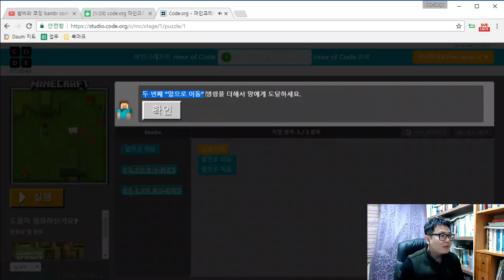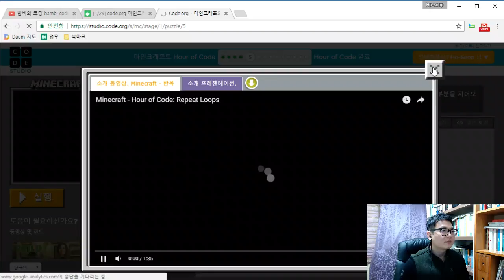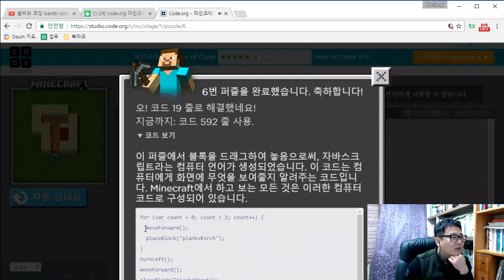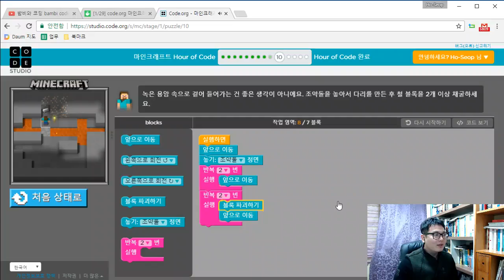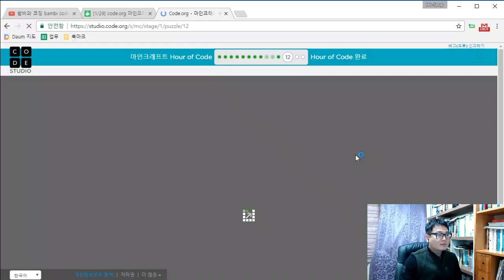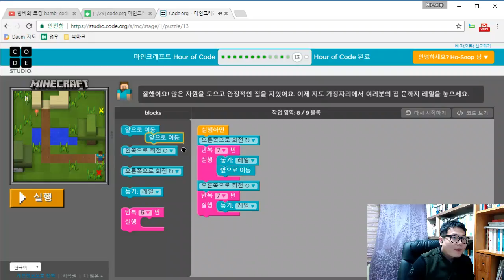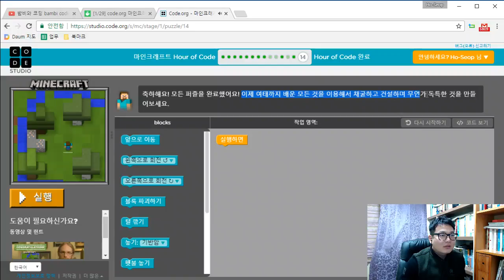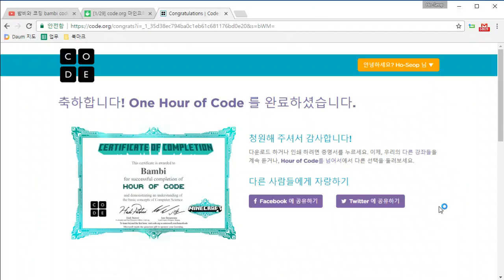Minecraft 모험가 ★밤비와 코딩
프로그래밍 입문자들을 위한 블럭 프로그래밍입니다. 마인크래프트를 플레이합니다.